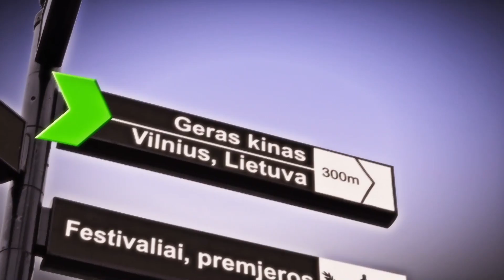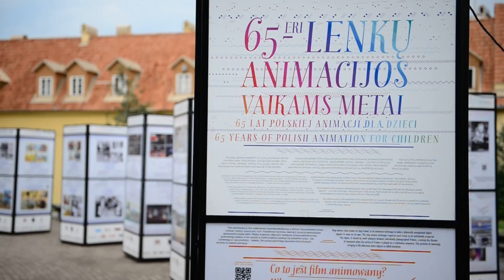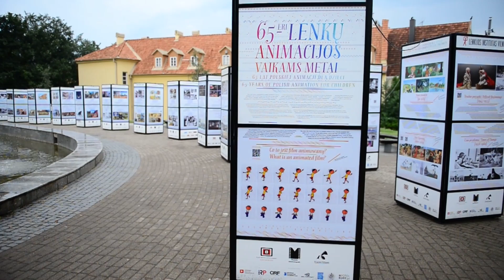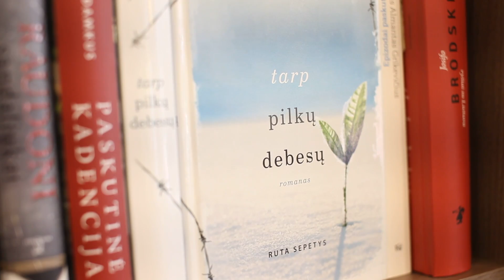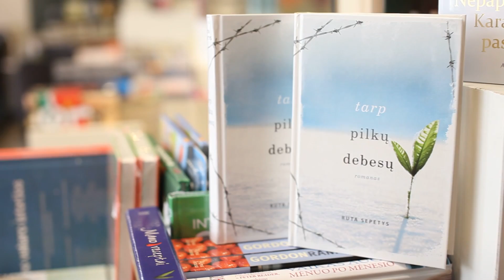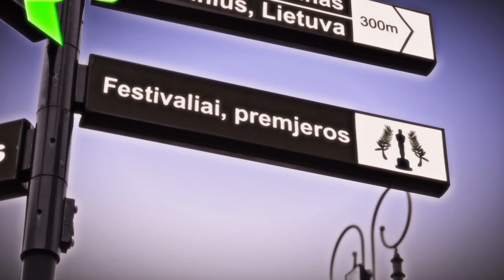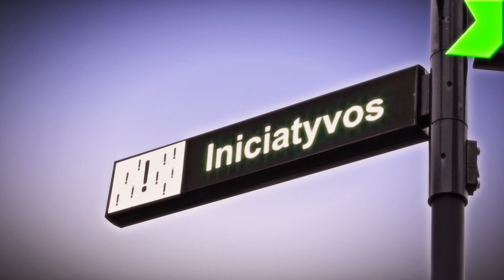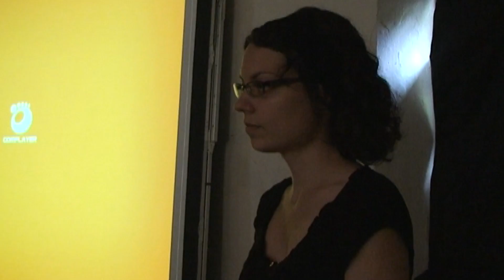Laida KINFO per LRT 2013 07 17 (Nr. 3)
Įpusėjus vasarai -- jau trečioji KINFO laida. Laidoje žiūrėkite išskirtinį interviu su visame pasaulyje populiarios JAV lietuvių kilmės rašytojos Rūtos Šepetys knygos „Tarp pilkų debesų" ekranizacijos teises gavusiais žinomais kino kūrėjais Mariumi Markevičiumi ir Žilvinu Naujoku. Interviu jie dalinasi savo mintimis apie šią knygą, jos ekranizacijos planus bei priežastis, kodėl jie ėmėsi įgyventinti šį projektą.

„Šis filmas yra unikali galimybė Lietuvai prisistatyti pasaulio arenoje. Nors Lietuva turi žinomų menininkų, kurie žinomi pasaulyje, su kinu vis dėlto mes žinomi labai minimaliai", -- apie filmo galimybes kalba būsimo filmo prodiuseris Žilvinas Naujokas.

Vasara -- puikus metas kino dirbtuvėms ar stovykloms, tad skiltyje „Iniciatyvos" pokalbis apie „Meno avilio" organizuojamą kino stovyklą Žeimių dvare. Apie jos atsiradimo istoriją, išskirtinumą bei šių metų stovyklą kalba jos organizatoriai Dainius Makūnas ir Goda Jurevičiūtė.

Šįkart nacionaliniam kinui populiarinti skirtoje skiltyje „Viena minutė" -- režisierius Tomas Ramanauskas. Jis pristato savo kuriamą animacinį filmą „After death, before hell" („Po mirties, prieš pragarą").